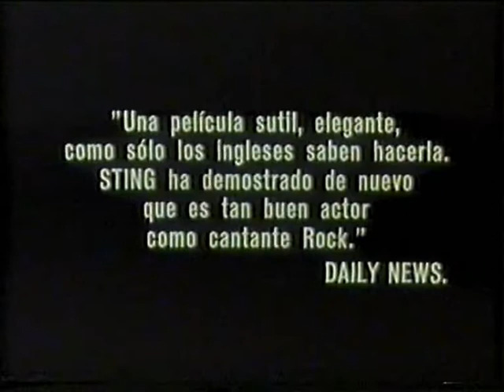Trailer - Lunes Tormentoso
Trailer de "Lunes Tormentoso" incluido en la edicion videoclub de "Rambo III"